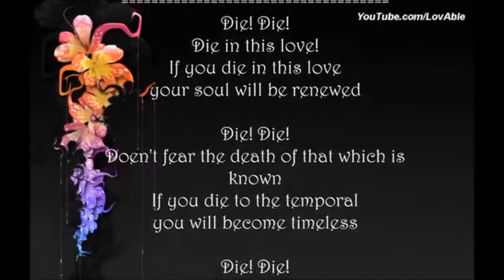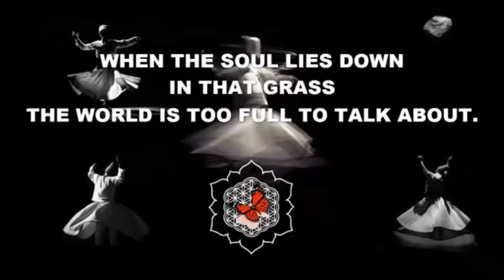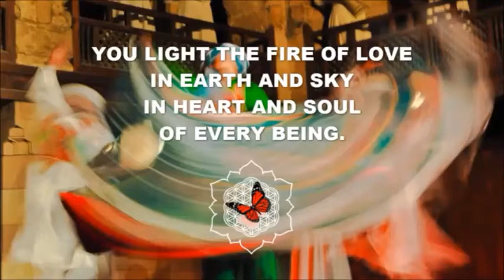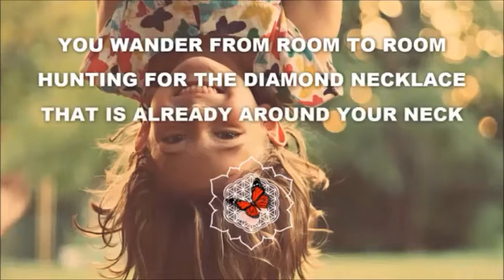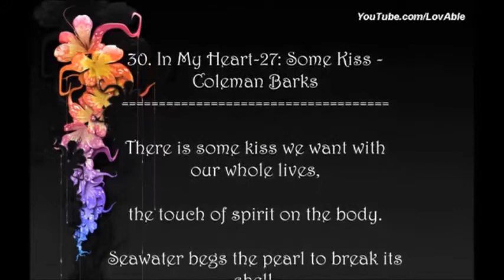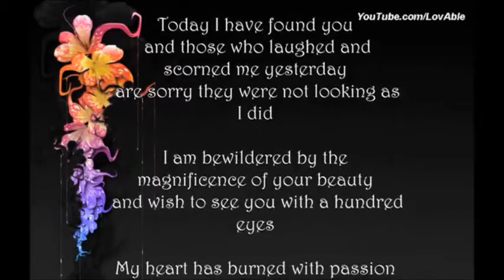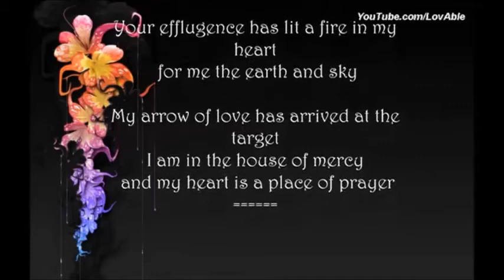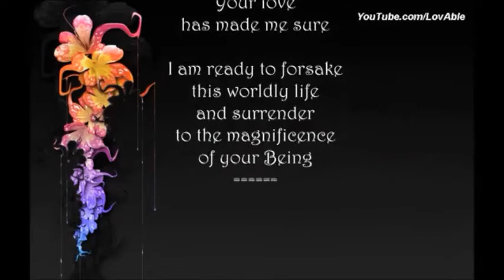Collection of Readings and Poems of RUMI, the Sufi Mystic.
Mevlevî/Mawlawī (مولوی, "my master"), and more popularly simply as Rumi (30 September 1207 – 17 December 1273), was a 13th-century Persian[1][7] Sunni[8] Muslim poet, jurist, Islamic scholar, theologian, and Sufi mystic.[9] Rumi's influence transcends national borders and ethnic divisions: Iranians, Tajiks, Turks, Greeks, Pashtuns, other Central Asian Muslims, and the Muslims of South Asia have greatly appreciated his spiritual legacy for the past seven centuries.[10] His poems have been widely translated into many of the world's languages and transposed into various formats. Rumi has been described as the "most popular poet"[11] and the "best selling poet" in the United States.